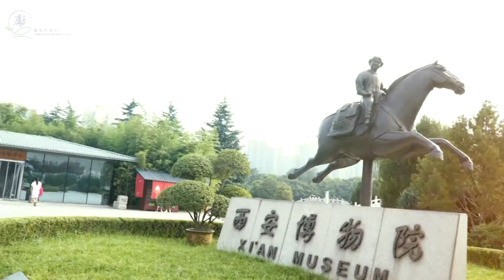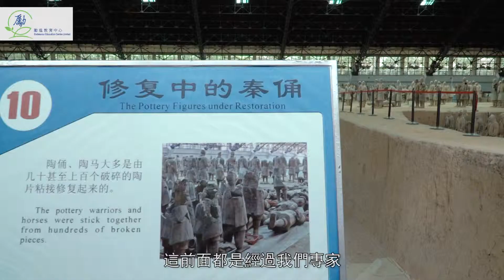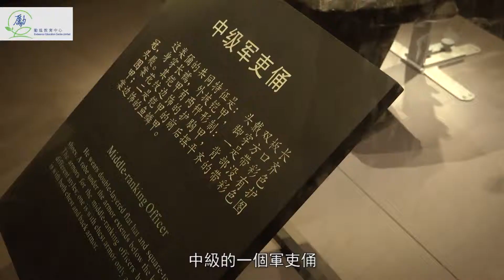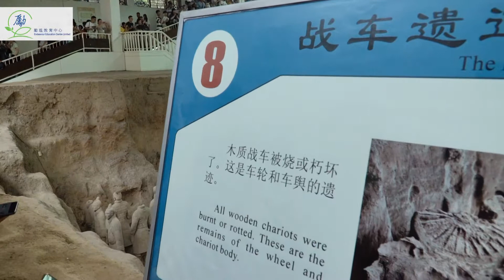【中國之旅】中國高鐵之旅 ‧ 第二集